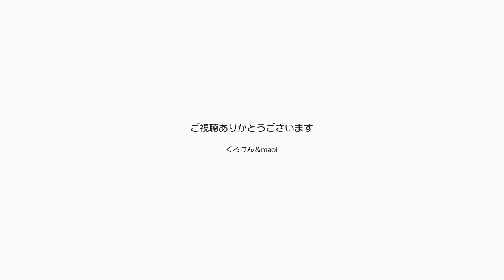黒猫ポンちゃんの女の子の雄叫びは高らかに鳴り響く【Jean & Pont 2818】2022/4/14 保護猫ジャンけんポン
よく鳴く猫に変貌したポンちゃんが何を言いたいのかわかる様によく耳を済ませて聞いていますが、だんだん声量が大きくなって最近では女の子なのにまるで雄叫びになっています。
対してジャンくんが可愛い子猫の様な声で鳴くので反対だよって思います。
ポンちゃんのアピールが強めなので、２匹へのかわいがりが偏らない様に気をつけています。